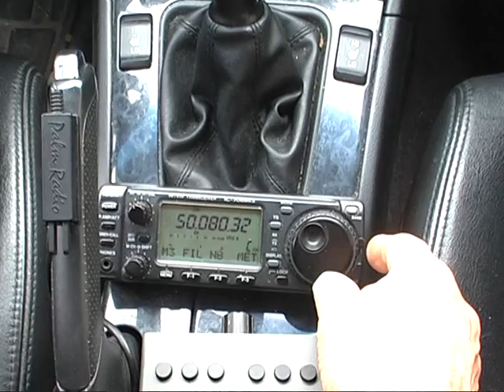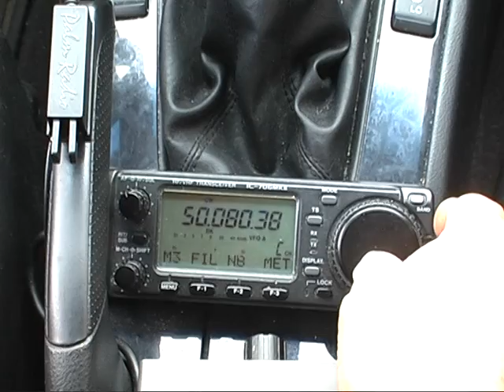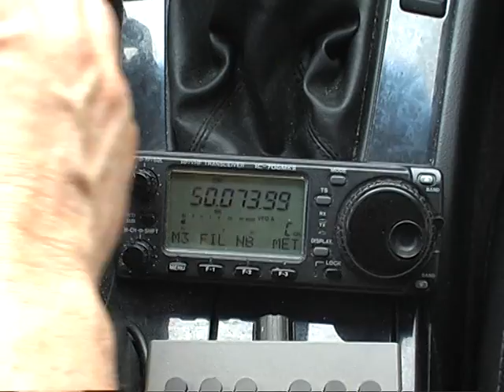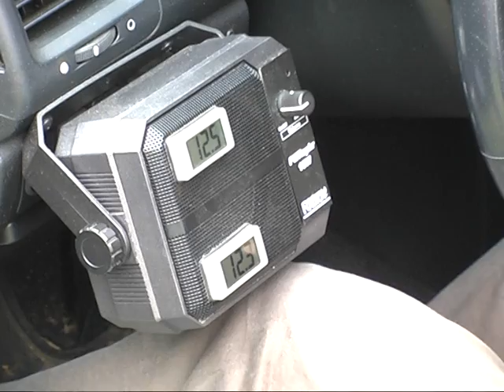Scorpion Antenna bemutatása.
Ilyés György-HA5JI/Mobile
Marozsán Miklós - HA5OM  (BKV Rádióklub)